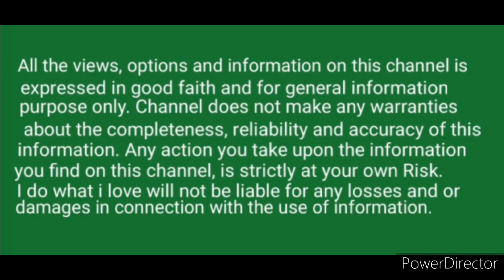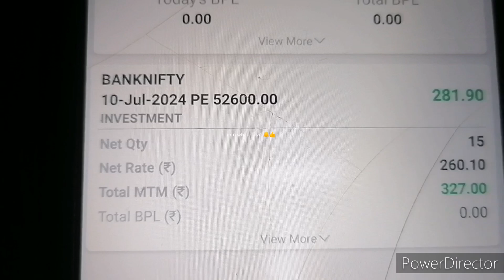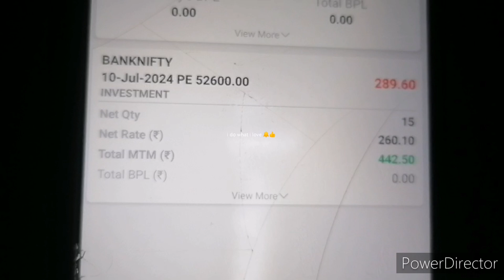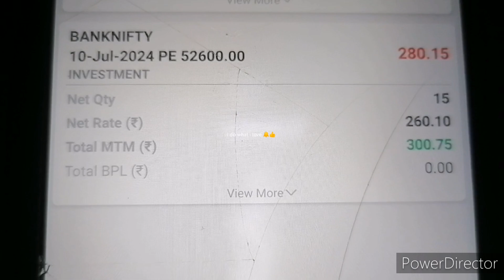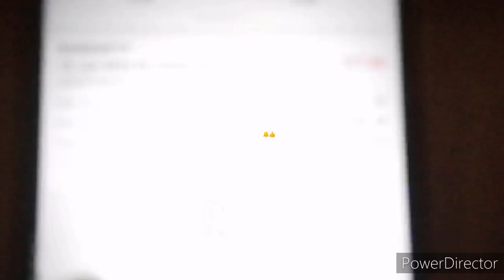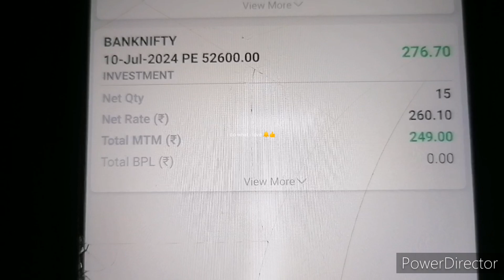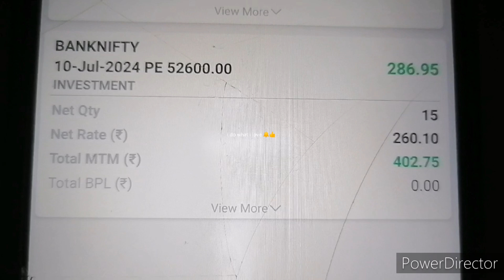Banknifty Option Trading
Wellcome back to my channel I do what i love. I HOPE everyone's life will be better and more better.
Thankyou 🌻